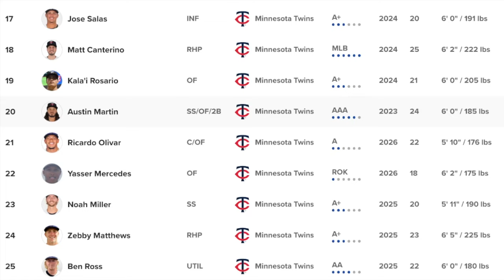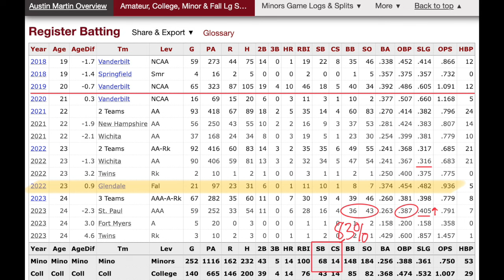The Austin Martin Hate Has Gone Too Far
Minnesota Twins prospect Austin Martin is expected to be added to the 40-man roster early next week, which will put him in a great place to potentially make his Major League debut at some point in 2024. Once ranked the No. 22 prospect in all of baseball by MLB Pipeline, they've soured so much on his stock that he's only their No. 20 prospect just in the Twins system.

Here is some video of Martin from his time in St. Paul this season and a discussion on why I still like his game. He's my No. 4 Twins prospect, behind only Walker Jenkins, Brooks Lee and Emmanuel Rodriguez.